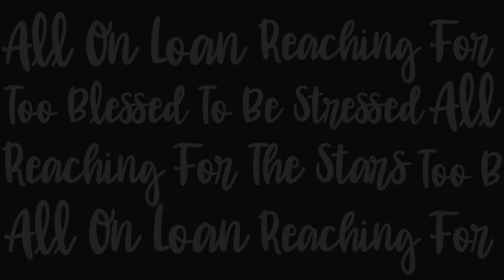BRINGING JAPAN HOME - Heidi Regent - Lance E. Lee Podcast Highlight Ep#350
Prepare to embark on a heartwarming journey of rediscovery with our beloved guest, Heidi Regent, in her second appearance on the LEL podcast! Join us as we delve into Heidi's remarkable transition from the bustling streets of Tokyo to the serene landscapes of Pennsylvania, closing one chapter of her life and opening another filled with new adventures and discoveries.

Heidi's unexpected encounter during her visit to Japan at the TAC sparked a delightful conversation filled with nostalgia, reflection, and newfound wisdom. After seven unforgettable years as expatriates in Tokyo, Heidi and her husband, Cristopher, embarked on a new chapter in Pennsylvania three years ago, embracing the joys and challenges of life as empty nesters.

In this captivating episode, Heidi candidly shares her experiences navigating the complexities of life in the US, from adjusting to cultural nuances to finding solace and fulfillment in new friendships and community involvement. As a member of the Philadelphia Union League, a prestigious private club with reciprocal ties with TAC, Heidi reflects on the profound impact of her time in Tokyo and the enduring connections forged along the way.

Don't miss out on this opportunity to join Heidi on her journey of rediscovery, as she unveils the intricacies of transitioning from one vibrant city to another and the profound lessons learned along the way. Tune in to our podcast episode and be inspired by Heidi's resilience, grace, and unwavering spirit of adventure.

Join us as we celebrate the beauty of new beginnings and the timeless bonds that connect us across continents. Tune in and rediscover life's extraordinary journey with Heidi Regent.